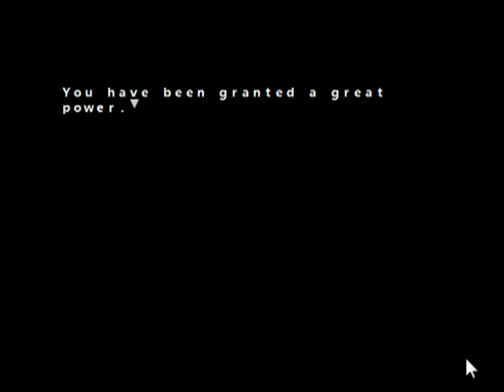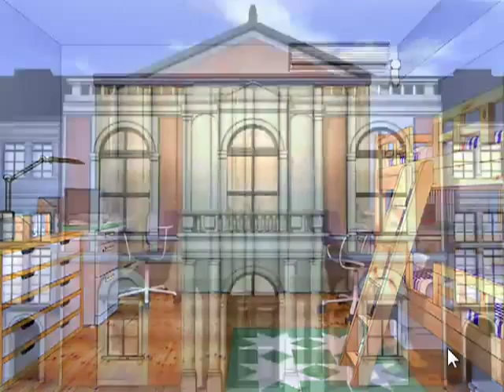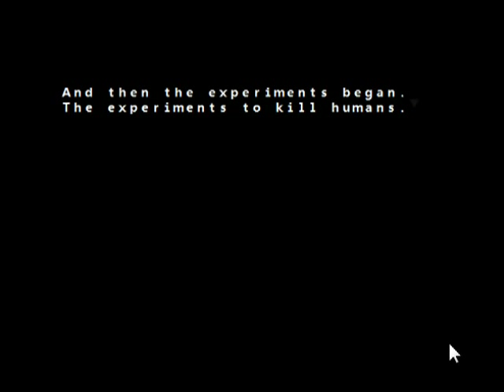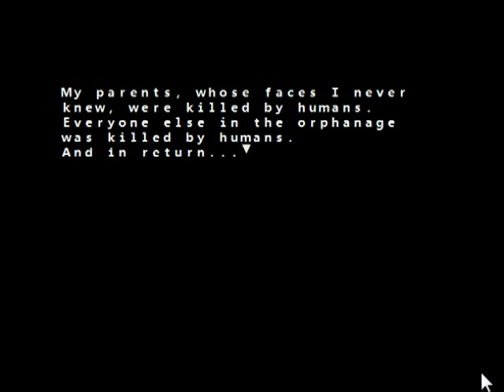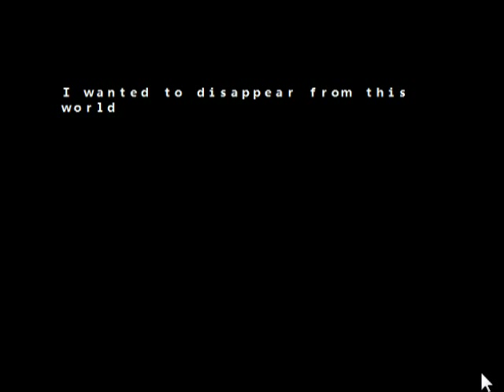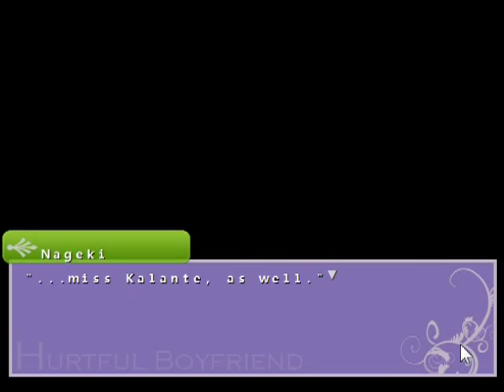Hatoful Boyfriend Bad Boys Love - 6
With Kjorteo, BudgieBin, RavenWorks, Xaq and DavidN!

The secret, enhanced-madness Bad Boys' Love/Hurtful Boyfriend route on Hatoful Boyfriend.

0:40 One and the basement
2:25 Nageki and the spirit
6:15 The encyclopaedia
7:10 Carrier
9:45 Speculation break
10:35 False start
11:20 Hatoful House Incident
12:55 The magician
16:00 The Charon Virus
18:05 To the basement